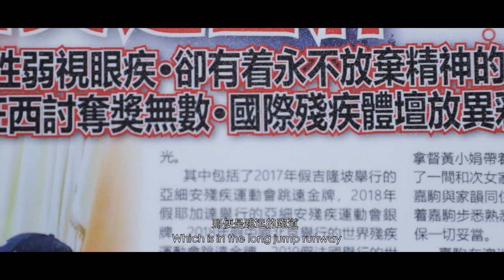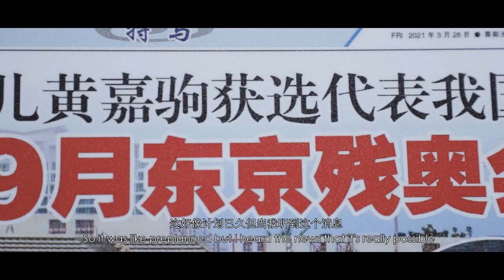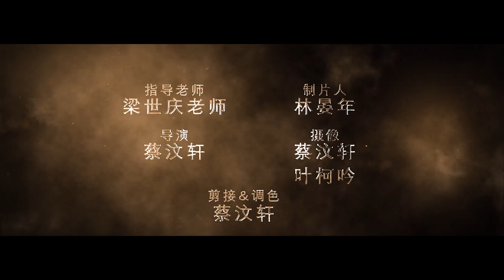《跨。跃》“Defying the Odds”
双重的荣誉
Double Award Winner

本校校友兼体坛好手黄嘉驹，在崇正师长的启蒙下凭着过人的意志和努力，并且超越自身的限制于体坛大放光彩的事迹，想必大家也略有所闻。
Our school alumnus and great athlete, Jonathan Wong, with the support and guidance of our teachers, has proven himself to be an extraordinary individual who has surpassed his own limitations to shine ever so brightly in the realm of sports.

为了将如此激励人心的心路历程呈现给众人观看，本校校友蔡汶轩（2018年毕业生）亲自带领本校CEP SUD Team精心制作了一部名为《跨·跃》的影片，把黄嘉驹校友蜕变成跳远选手不为人知的故事搬到荧幕上，也借此机会唤起大众对残障运动选手的关注。
In order to present such an inspiring story, Shawn Choi (a 2018 STTSS graduate) personally led the school’s CEP SUD Team to produce a short film entitled "Defying the Odds", turning Jonathan Wong’s impressive journey of a long-jumper onto the screen to arouse public interest in athletes with impairments.

更令人惊艳的是，这部影片因其题材与剪裁之独特，接连获得外国专业组织的认可，分别得了浙江传媒学院视频大赛的二等奖以及2022年第19届杭州亚运会短视频大赛优胜奖的殊荣！
With its unique theme and personal touch, this film has managed to gain the recognition of international institutions. It won the second prize in the Communication University of Zhejiang contest and received an outstanding award from the 2022 Hangzhou 19th Asian Games Short Video Contest.

在此给予台前幕后的团队最大的肯定：
Credits to the individuals in front of and behind the scenes:

浙江传媒学院指导老师：梁世庆老师
Communication University of Zhejiang Instructor: Leong Shi Qin

导演：蔡汶轩（2018）
Director: Shawn Choi

制片人：林晏年老师
Producer: Jacqueline Lim

字幕翻译：王恩爱老师
Subtitles & Translation: Ong En Oi

叶柯吟 （2016）
Naomi Yap

张采怡 （2020）
Jovy Chong

蔡文荣
Kyros Choi

蔡文韦
Klose Choi

李杰航 (高二义）
Lee Jie Hang (S 2 Yi)

黄宏毅（高一义）
Isaac Wong (S 1 Yi)

感谢众人的付出，沙巴崇正中学教职员生不分你我，万众一心，共同创造更辉煌的未来。
Our deepest appreciation to everyone and the staff of Sabah Tshung Tsin Secondary School for their support and contribution. With one heart and one mind, we shall create a better tomorrow.